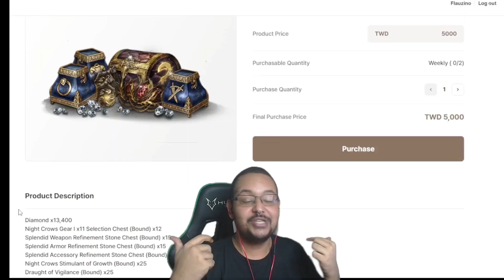A SITUAÇÃO DO EU24 REVERTEU 😋 | CORTES MIR4